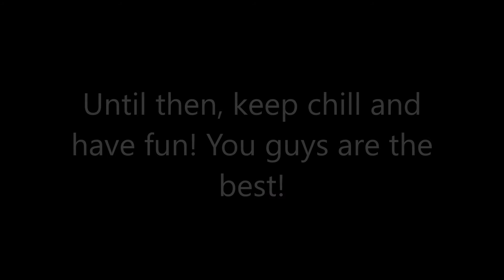KREXA PRODUCTIONS 650 SUBSCRIBERS VIDEO!!!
Thanks for all the support, my friends!!! You're all the best!!! :)

Background Music: "Pre Teen Wolves" from the Alpha and Omega original motion picture Soundtrack